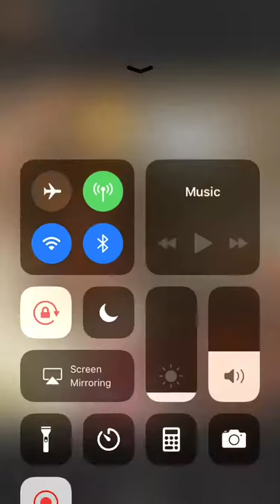Ron$oCold x Thegoodperry New Song Snippet🔥